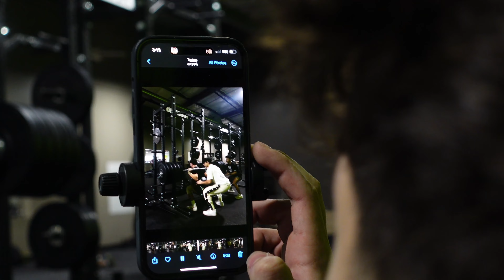GETTING REJECTED THEN HITTING PRS! | Squat Day Vlog | 18 Year Old Rookie Powerlifter SQUAT PR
Rookie Powerlifter lmao. I most definitely got L rizz tho but I got a decent squat at least. Aiming to be the best lifter in my age and weight for the State right now. Later On Goals Get Bigger of course. Best type of way to hit a pr is to get rejected before.
This video is with Shaya who is going to be my "handler" and who is going to be in almost all of my videos.
Hitting a 475 PR on Squats. A lot of my lifts and training is on my Instagram
Also actually changed my meet to May 6th so training vids and clips will be up soon and fast for the next 5 weeks on my Instagram and tiktok | sigarlifts_